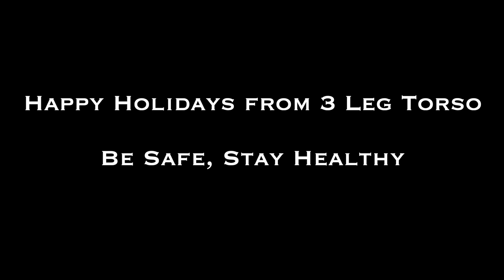A Message from the Meesters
The Meesters (Béla & Courtney) from 3 Leg Torso share their thoughts and concerns about fans attending a live concert in a theater.

Live tickets as well as livestream options are available.